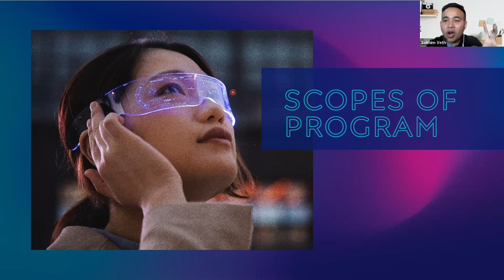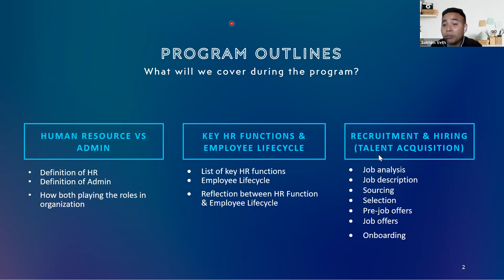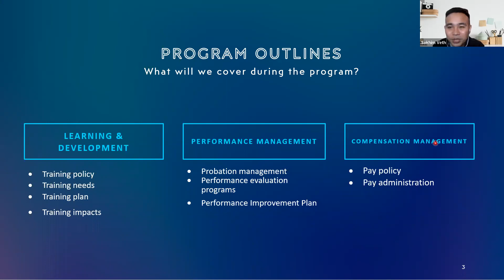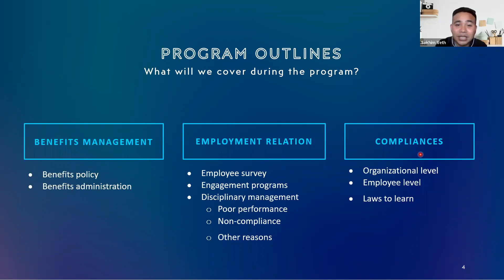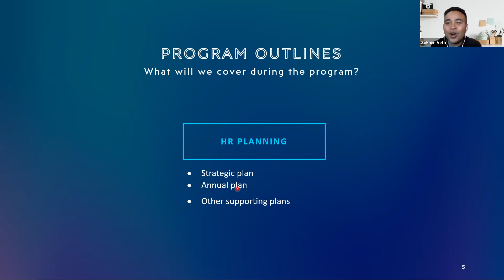មាតិការនៃវគ្គមូលដ្ឋានគ្រឹះនៃការគ្រប់គ្រងធនធានមនុស្ស (Human Resource Management Fundamentals)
My goals for creating this channel because I am very passionate to:
1. share the knowledge of Cambodia labor law, human resource management & administrative practices and the career advices and job opportunity to all lovely people.
2. see that all employees & employers are able to work peaceful together no labor conflict in order to grow country economy

3. contribute to youths on the important career advices so that they have opportunities to get jobs and grow their career professionally.

For those who have same goals or missions, please join me to achieve it. For all subscribers here, you will benefits from this channel if you are calm and stay tune. We share good things together, we learn together and we reflect together, once day soon we will achieve it together!!!